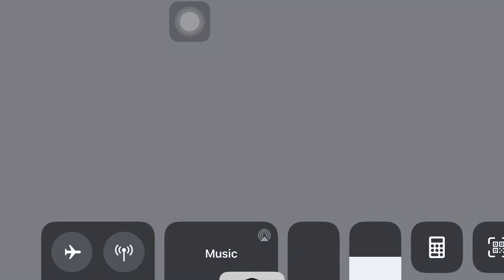best ever shotgun Gameplay. Pubg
pubg shotgun TDM